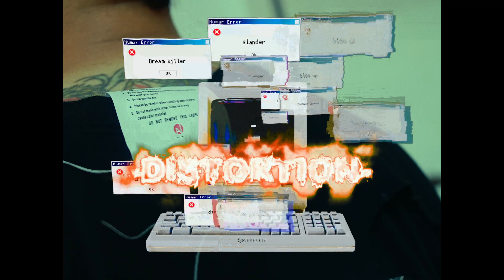S/S2023 SEVESKIG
SEVESKIG S/S2023 CONCEPT
-DISTORTION

誰もが被害者にも加害者にもなりうるネット社会、それに苦悩する人、それに爽快感を感じる人、SNS、ネット上の闇をテーマとしています。
特に著名人であればあるほど、誹謗中傷される可能性が高く、ネットリンチに遭い活動休止に追い込まれる事もあります。
毎日競って揚げ足を取り、最終的には自宅住所、家族構成、家族の写真、本人の写真をネット上に上げていく。
ゲーム感覚で人を貶めていくのです。
もちろん多少なりとも攻撃される様な事をしたのは事実ですが、限度を超えると、その言葉や行動が凶器になります。
衝動は収益のため、自己満足のため、承認欲求のため、SNSの「いいね！」の数、リツイートの数など。
恐ろしいのが、ネットリンチする人たちは、サイコパスでも殺人犯でもなく、ごくごく普通の人たちなのです。
行き過ぎた誹謗中傷をし、逮捕された人は皆決まって「こんな大ごとになるとは思わなかった」と口にします。
ネット上では顔が見えない匿名な分、愛情、嫉妬、二面性、バーチャル感、承認欲求、利己主義など、歪んだ感情を晒せるのだと思います。
リツイートボタン一つで人が傷つく可能性があると言う事を考えて欲しいです。
時代は違いますが、1998年に公開された『PERFECT BLUE』（今 敏監督 アニメ処女作）にもその断片が見て取れます。
人を愛しすぎるがゆえに凶器と化す心の闇。
この作品の時代のWebネットワークとしては、ブログぐらいしかありませんでした。
他人が勝手に『未麻の部屋』を作り、そこで偽りの情報を発信、それを元にファンが暴走してしまうと言う描写が描かれています。
2022年になった今でも同じ様な事が繰り返されています。
時代の闇を予感させる作品をテーマに取り入れることで、ファッションから警鐘を鳴らし思いとどまらせる事が出来ればと言う想いを込めたコレクションに仕上げます。
-DISTORTION-.
The theme of the film is the Internet society where anyone can be either a victim or a perpetrator, people who suffer from it or feel exhilarated by it, social networking sites, and the darkness on the Internet.
The more famous a person is, the more likely he or she is to be slandered, especially if he or she is a celebrity, and the more likely he or she is to be lynched online and forced to suspend his or her activities.
They compete daily to fry the person and eventually put his/her home address, family structure, family photos, and pictures of the person on the Internet.
They humiliate people like it is a game.
Of course, it is true that they have done things that are in some way offensive, but when they go over the limit, their words and actions become a deadly weapon.
The impulse is for profit, for self-gratification, for approval, for the number of "likes" on social networking sites, for the number of retweets, and so on. retweets, etc.
The frightening thing is that people who lynch online are not psychopaths or murderers, but very ordinary people.
People who have been arrested for excessive slander and libel have always said, "I didn't think it would be this big of a deal.
I believe that the anonymity of the Internet allows people to express their distorted emotions such as love, jealousy, duality, virtuality, desire for approval, and selfishness.
I want people to think about the possibility that a single retweet button can hurt people.
Although the times are different, we can see fragments of this in "PERFECT BLUE" (director Satoshi Kon's first animation film) released in 1998.
Obsessive love on someone brings the darkness of the heart that turns out to be a deadly weapon.
At the time of this work, the only web networks available were blogs.
The work depicts how a person creates “Mima’s Room” without permission that sends out false information, which brings a worst end by a fan going berserk.
Even now, in the year 2022, similar thingｓ are still happening again and again.
By incorporating a work that foreshadows the darkness of the times into the theme, the collection is finished with the hope that it will sound a warning bell from the fashion world and discourage people from doing so.